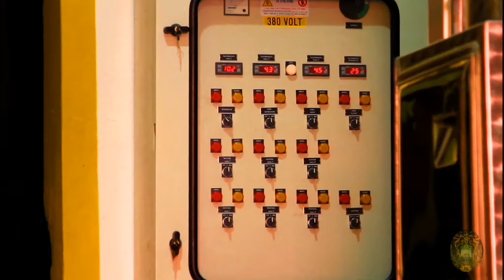MIP alla ricerca del Fior d'Arancio Monte Altore